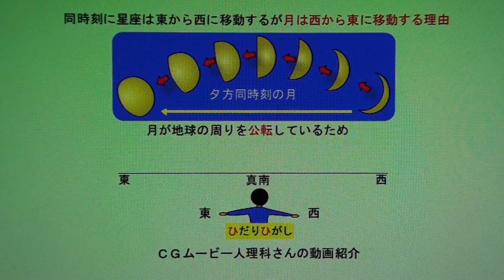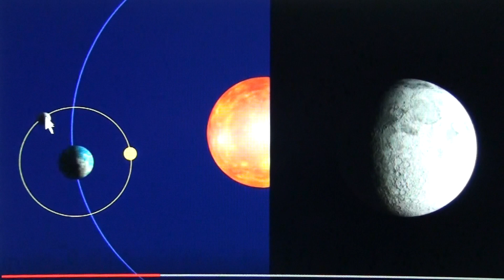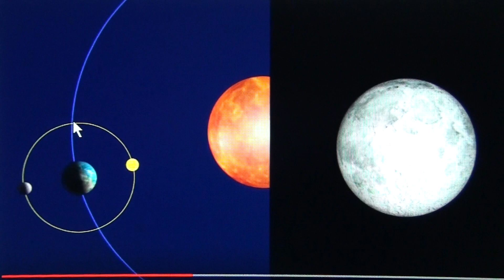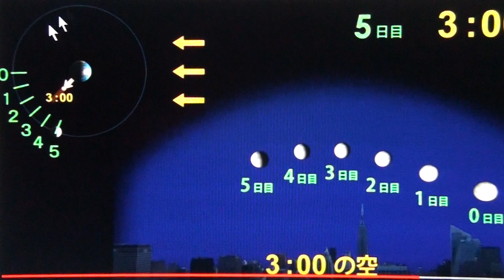中学3年－月が同時刻に西から東に移動して見える理由をＣＧで－新作の【月が同時刻に、西から東に移動する証拠映像】も合わせてみて下さい。天体の苦手な人は「３Dの超図解・超基本シリーズ」がおすすめです。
合わせて新作の【月が同時刻に、西から東に移動する証拠の映像実写版】を是非みて下さい。この動画では「ＣＧムービー人理科」さんの動画をお借りして、「月が同時刻に西から東に移動して見える理由」を超分かりやすく解説しました。「ＣＧムービー人理科」さんに感謝です。